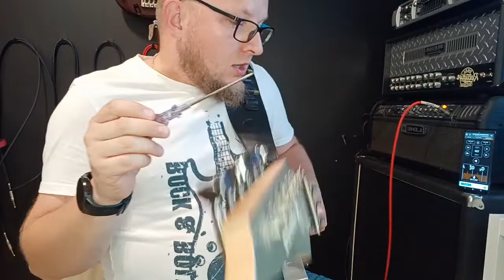Jak Regulować Mostek Obustronnie Ruchomy? (typu floyd rose)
Chcesz nauczyć się grać na gitarze ? Kup mój kurs, informacje poniżej.

Mój kurs  ponad 120 filmów.

Kup cały kurs już teraz ! Uzyskasz dostęp do: 11 rozdziałów, łącznie do ponad 120 lekcji, czyli łącznie około 50 godzin filmów !
Uzyskasz również dostęp do tysięcy ćwiczeń w formacie GTP i PDF !

Koszt kursu 199 zł ( jest to cena promocyjna normalna cena to 399 zł)

Numer konta bankowego: 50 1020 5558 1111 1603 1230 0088
W tytule wpłaty wpisz swoje imię i nazwisko podaj adres gmail ( lub zwykły mail) i gramy !!!